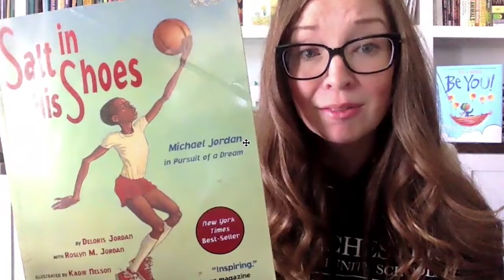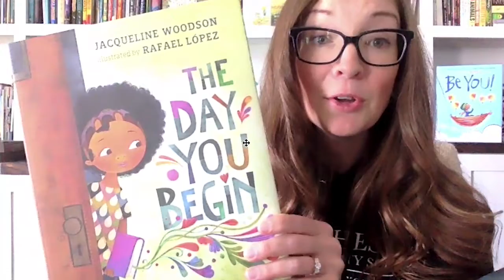Books can inspire us to learn, grow, and stay curious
Tune in to hear Mrs. Klemp share her BecauseOfBooks story.